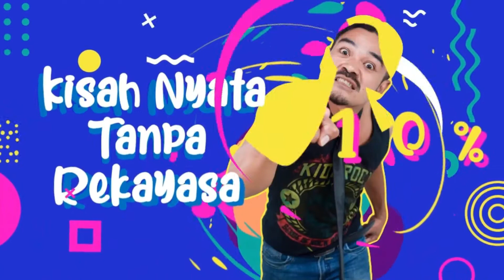"VIRAL!!! OBAT BAU KAKI AMPUH" | Motivasi Wong Edan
Salam Sukses!

Wong Edan adalah segmen YouTube Series dari Total Quality Indonesia bertujuan untuk menginspirasi para pekerja/karyawan/buruh di Indonesia. Dengan mengulas kehidupan sehari-hari mereka yang bermuatan motivasi langsung dari inspirator dalam kehidupan nyata yang luar biasa serta momen kocak dan bergelak tawa.

Total Quality Indonesia
The Best Corporate Motivator